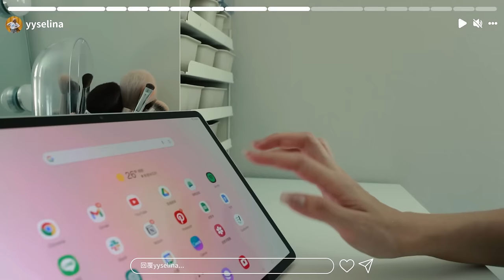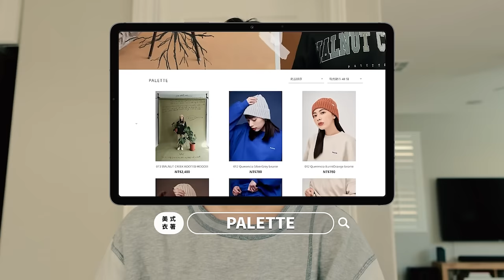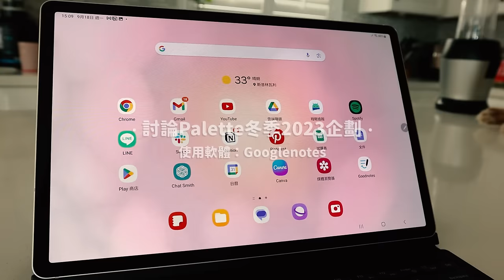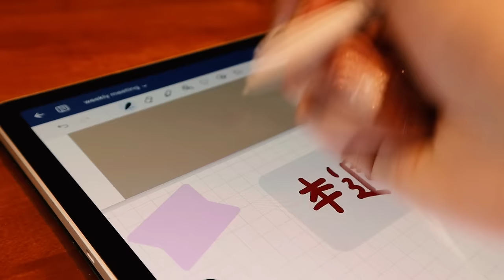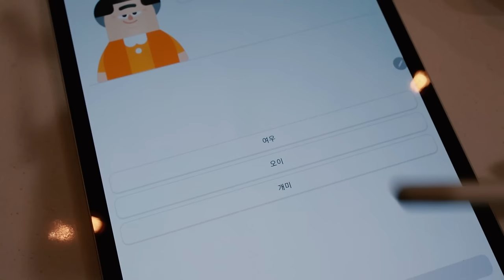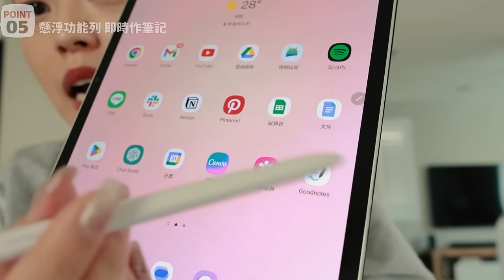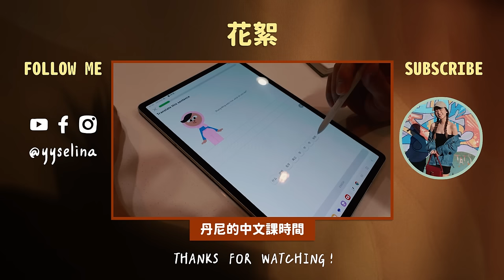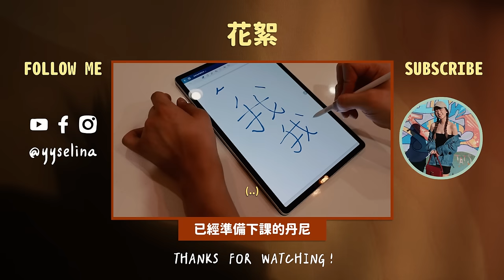跟多重身份的我一起效率工作一天！ft. Samsung（內有跟正基學韓文和爆笑花絮😂）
各位同學！！！！韓國媳婦我這次跟三星合作一起來分享我工作的一天！！其實超常有人敲碗想看我一天工作到底都做了些什麼！但當然有些日子可以像影片裡超有效率，有些時候也有耍廢不想做事的時候哈哈哈哈哈！不過有讚的工具會提升工作的快樂程度好幾倍！是說我在錄這支影片的時候還在感冒：）所以整個還在燒聲請大家見諒ㄌ！現在入秋冬大家也不要感冒囉！

好康福利來了～～～即日起至11/30於購買 Galaxy Tab S9 系列旗艦平板登錄即可獲得指定開賣禮！！詳情請看：
另外購買在 2024/3/1 前購買 Galaxy Tab S9 旗艦系列，並符合特定條件，馬上可以擁有Goodnotes 一年免費試用服務的資格，是不是超讚！！！

片中筆誤更正：片中所使用的app是Goodnotes跟內建的Samsung Notes才對唷～～

這支影片和三星合作。